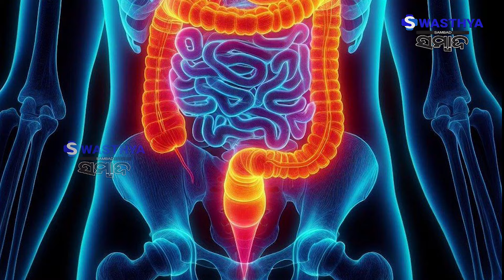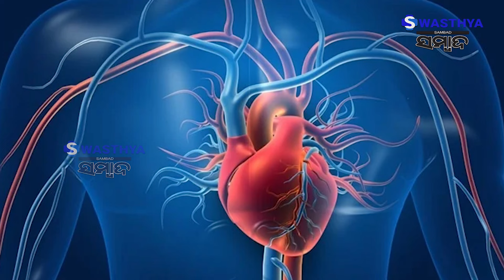ଶୀତଦିନେ ଖାଆନ୍ତୁ ଏହି ସବୁ ଖାଦ୍ୟ, ସୁସ୍ଥ ରହିବ ଶରୀର | Swasthya Sambad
ଶୀତଦିନେ ଖାଆନ୍ତୁ ଏହି ସବୁ ଖାଦ୍ୟ, ସୁସ୍ଥ ରହିବ ଶରୀର